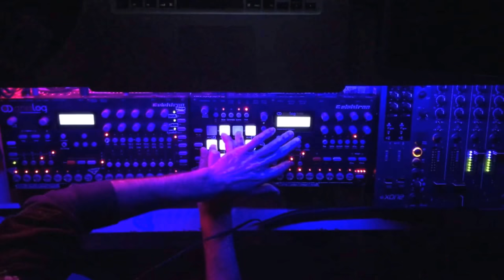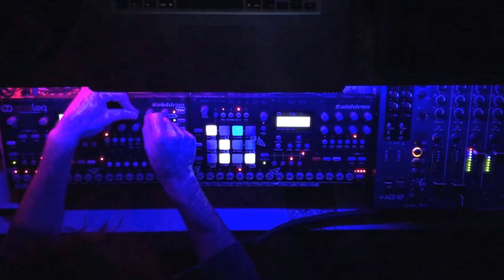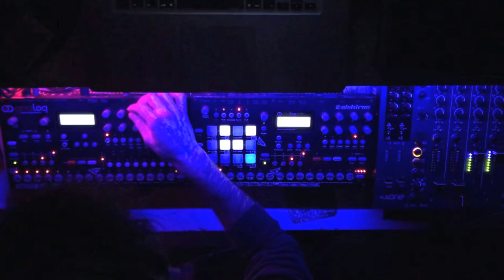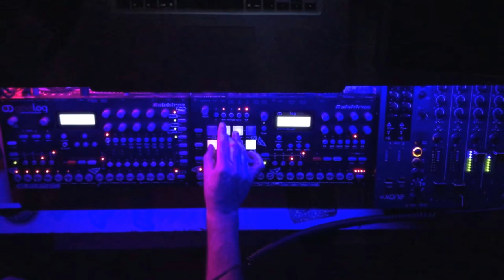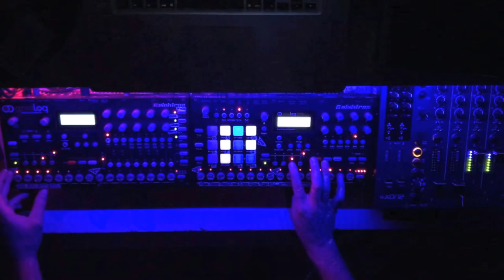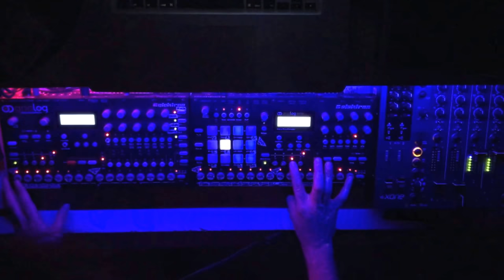"Hypnotic Spasm" ELEKTRON Analog Rytm & Analog Four (LIVE)